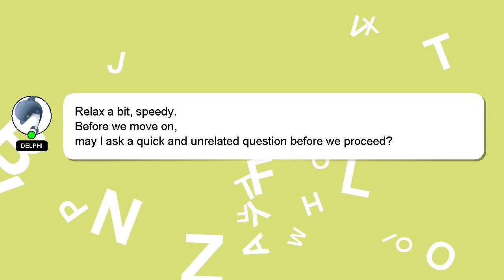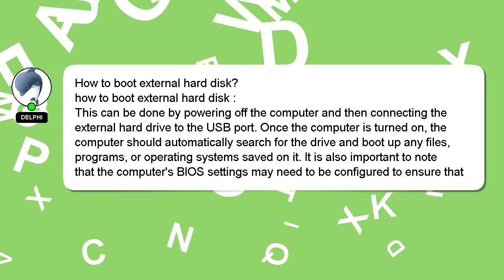How to boot external hard disk?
A short overview of who I am, Howdy, my name's Delphi. Allow me to support you in answering your questions. - How to boot external hard disk?

Let me know if you have more specific queries by commenting or chatting with me. A 'heart' from me will be given as a sign of appreciation for your answer.

*2 What we are experimenting :*